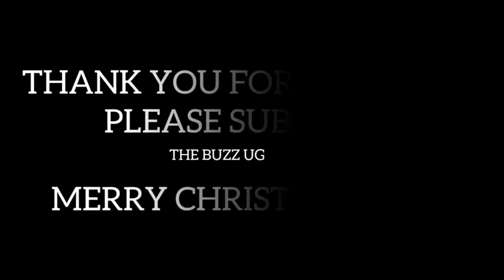SHOCKING🙆: Renown DJ Ivan shot by UPDF soldier😭 Rushed to hospital in critical condition